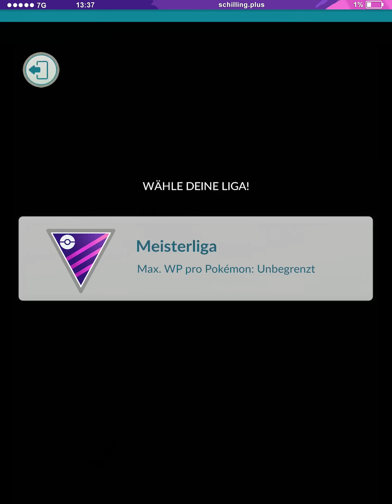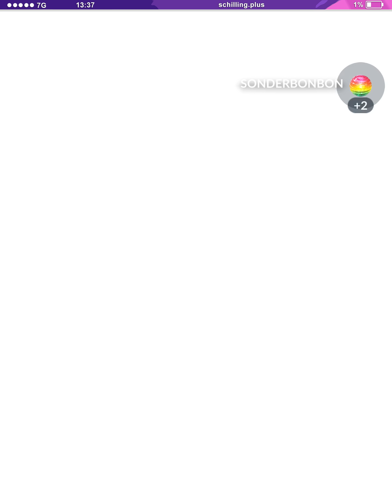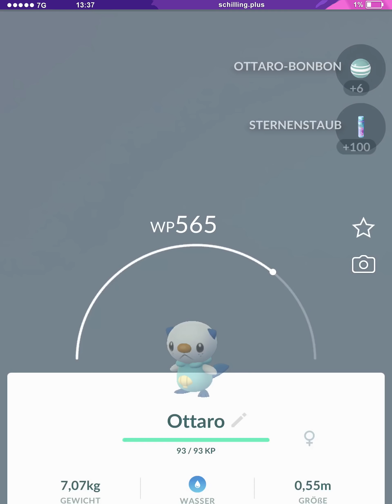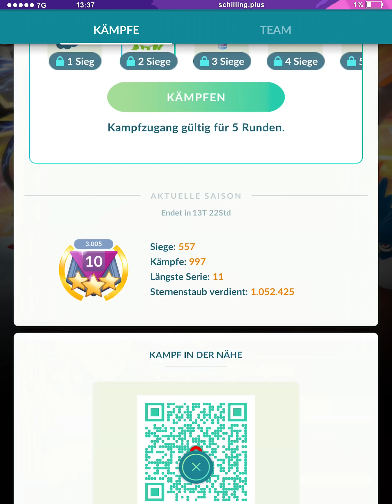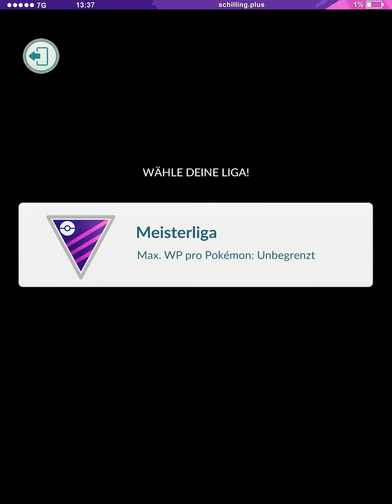Er steht so kurz vor Rang 10, doch dann passiert das Unglaubliche | Pokémon GO PvP Deutsch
So kurz vor Rang 10 in der Season 1 von Pokémon GO! Doch was ist dann passiert?